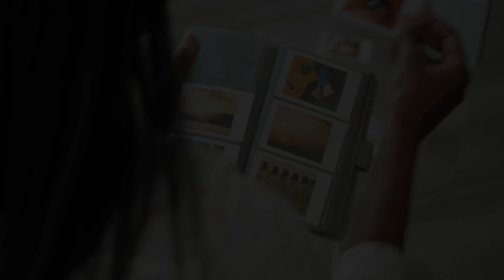¿Cómo quieres pasar la cuarentena?